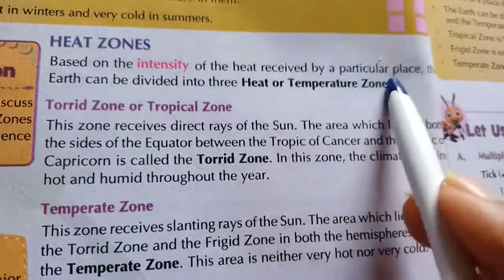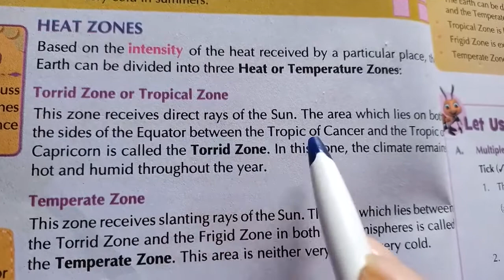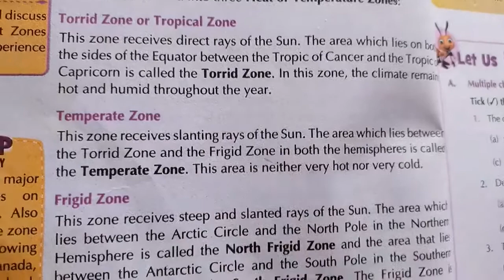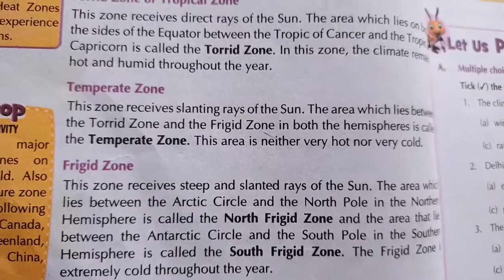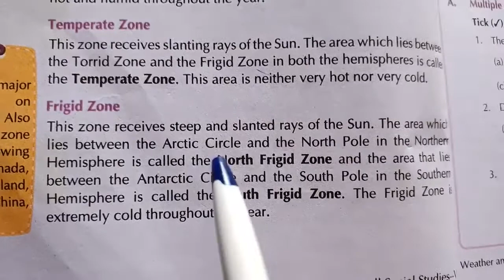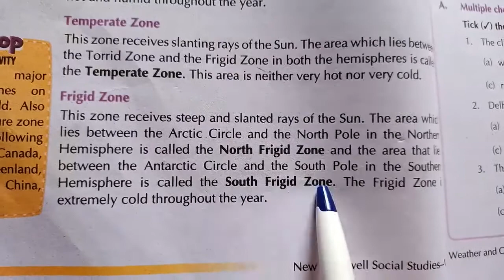CLASS - 5 @ DATE 24.07.2020(3)